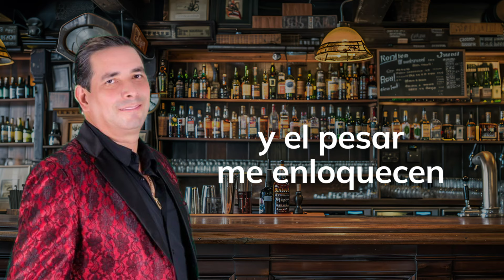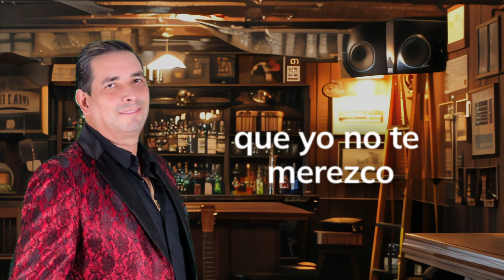AUNQUE SE OPONGAN Nelson Gámez Grabado en noviembre 1989 Autor Nelson Gámez Zapata